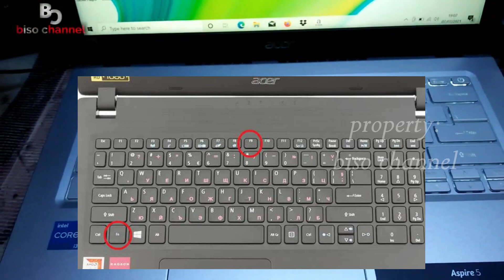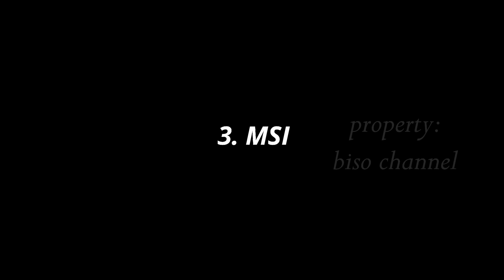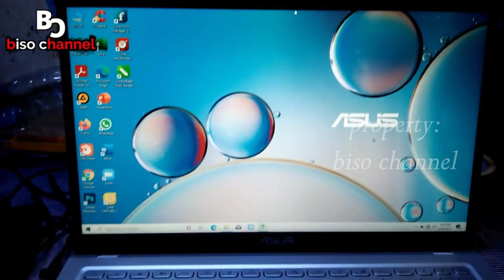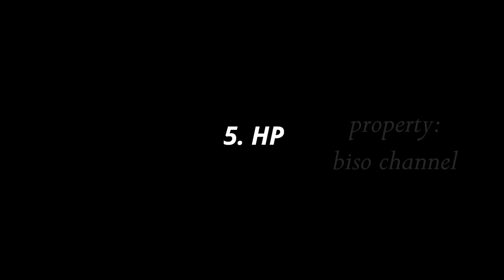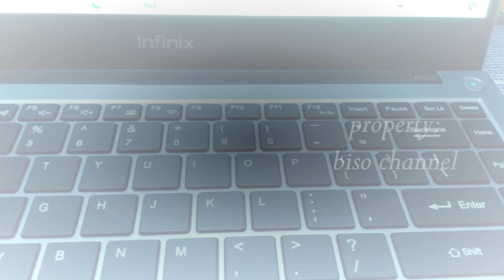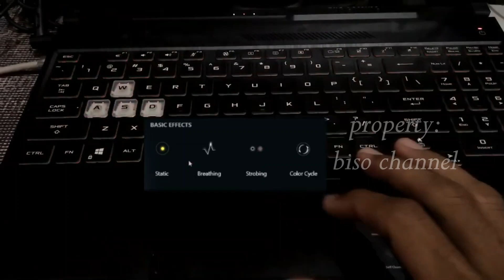Tutorial Hidupkan Lampu Backlite Semua Merk Laptop 🔥 - Hidupkan Lampu Di Keyboardmu!!!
Hidupkan backlite keyboard semua merk laptop

penting : aktifkan subtitle/cc
Yang punya rezeki lebih bisa traktir kopi Admin disini, pakai gopay,ovo,dana,link aja dll☕

Dan bisa beli alat seperti :
- Kamera Bagus
- Laptop Buat Edit
- Stabilizer Kamera

68484, Banyuwangi
Thankyou